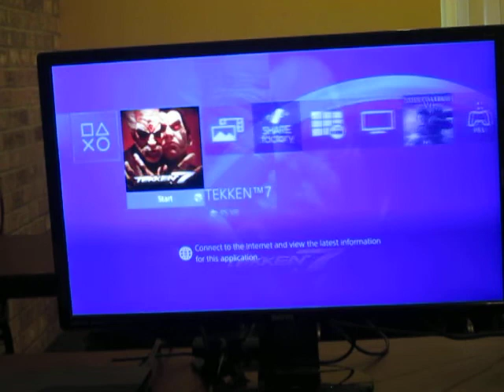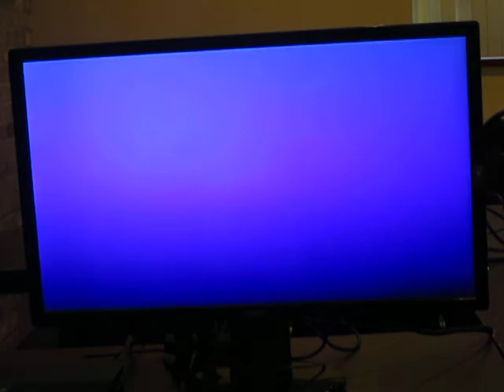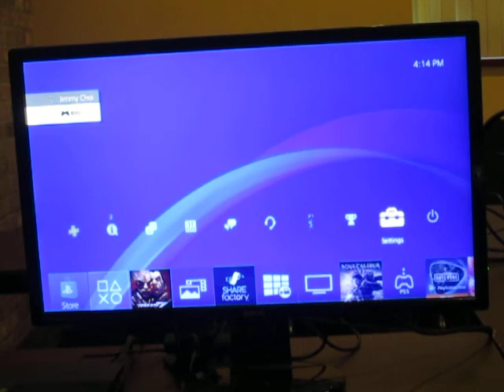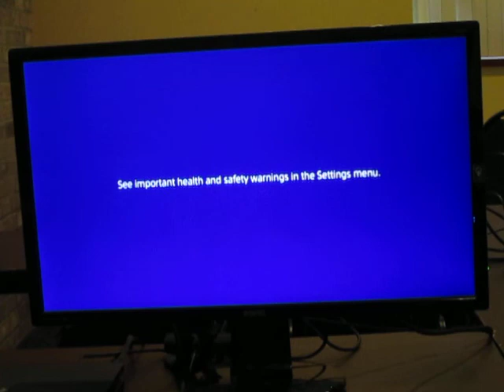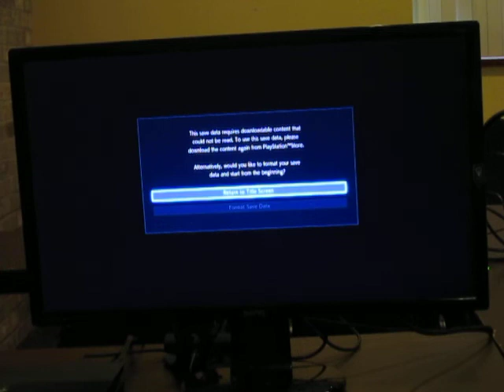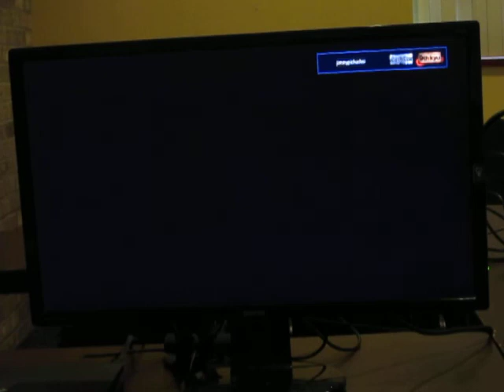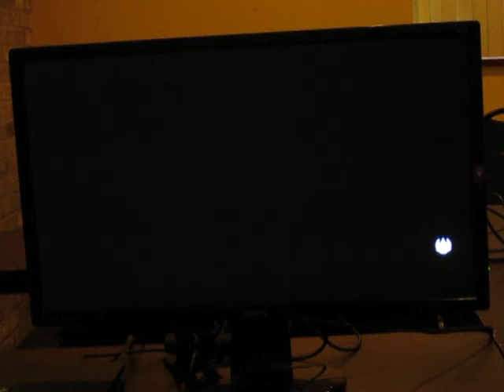Madison FInal Strike 60 Sacocats vs. jimmypikachuchoi 07/02/2022